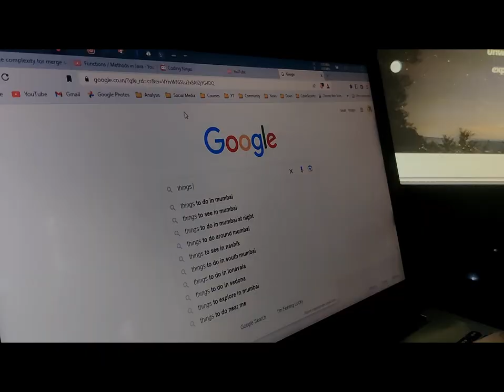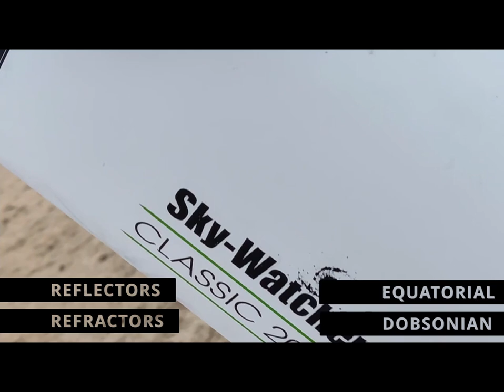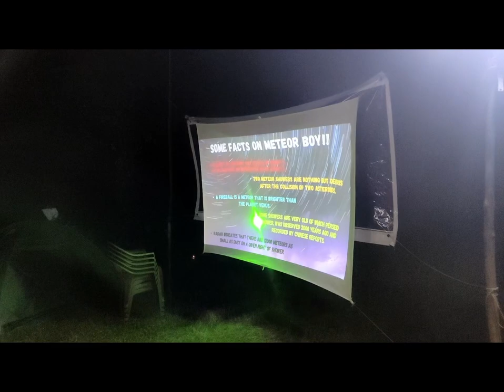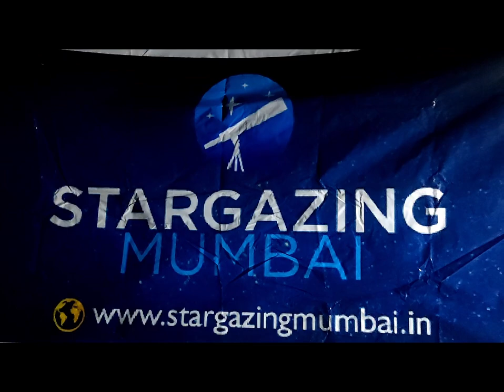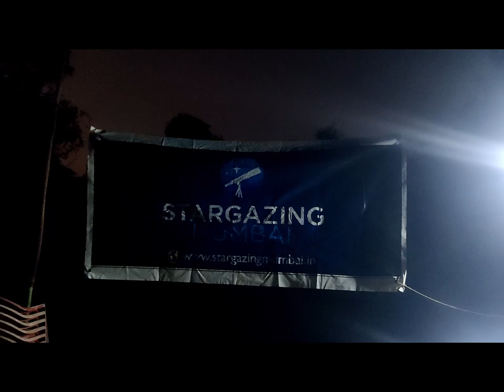The Star party Vlog with Stargazing Mumbai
Hello Internet.
This vlog is in collaboration with Stargazing Mumbai.

A complete journey of me through the streets of mumbai to asangaon village has been shared here.